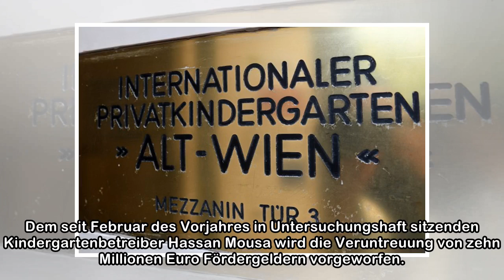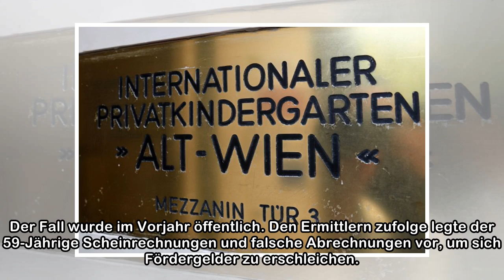Wiener Kindergartenbetreiber soll zehn Mio. Euro veruntreut haben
Dem seit Februar des Vorjahres in Untersuchungshaft sitzenden Kindergartenbetreiber Hassan Mousa wird die Veruntreuung von zehn Millionen Euro Fördergeldern vorgeworfen. Das geht aus einer Bilanz der ...